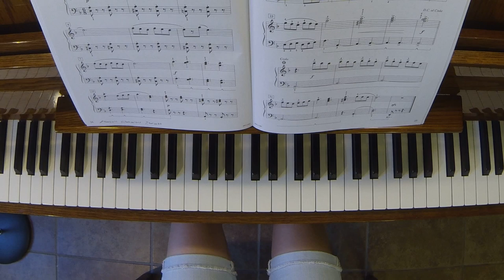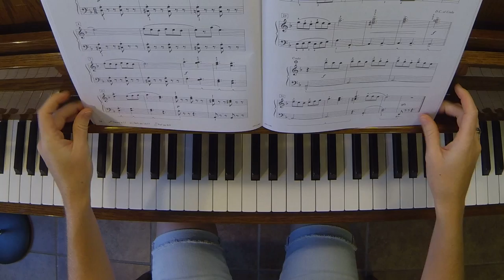Cat Patrol- Piano Adventures/3B/Lesson Book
Sheet music available here!